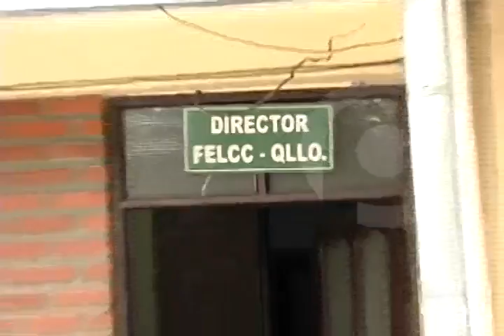Estudiantes que exigían la devolución de sus aportes fueron gasificados por cerrar la vía